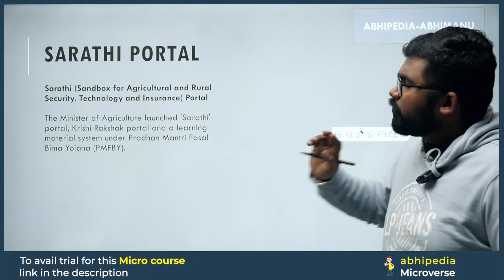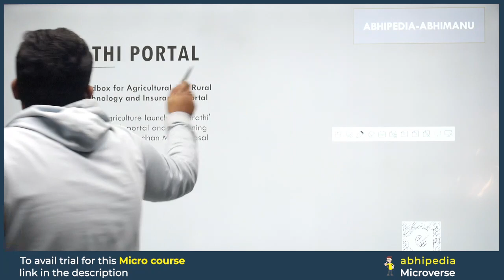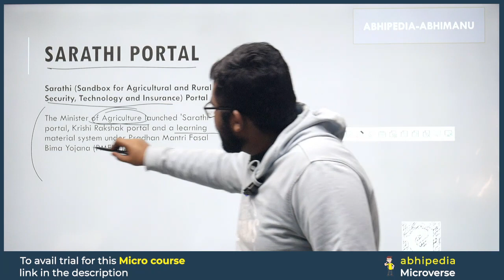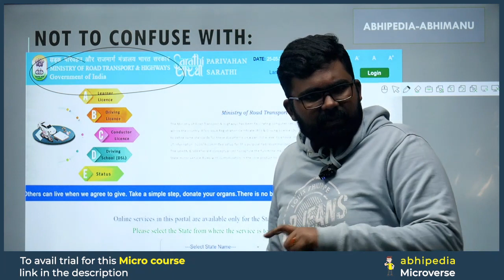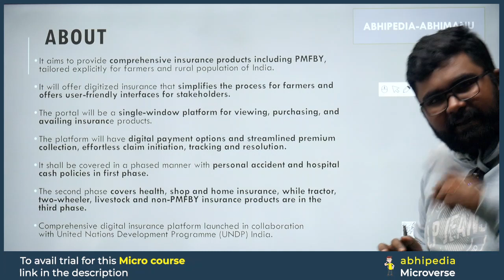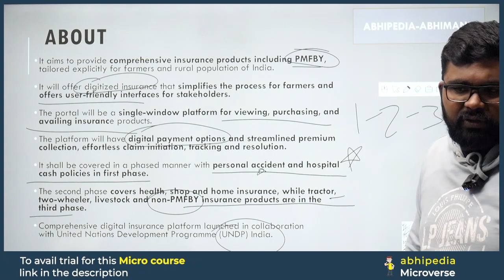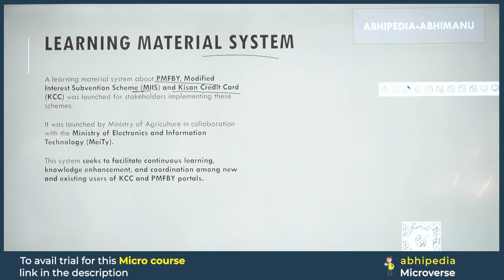To The Point Current Affairs: Sarathi portal | UPSC Current Affairs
Stay ahead in UPSC preparation with the concise "To The Point" series by Abhi! 🦢 In this video, we unravel the details about Sarathi portal,offering focused information to keep you updated on the latest current affairs.